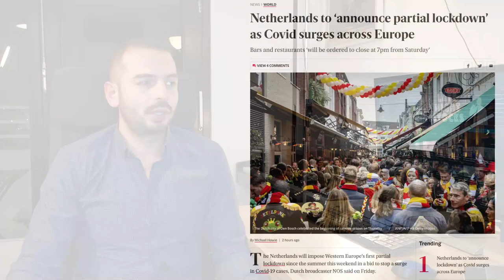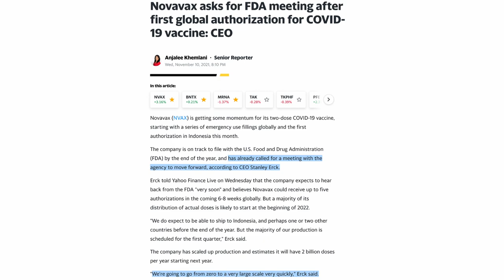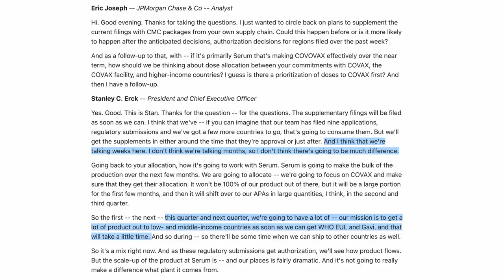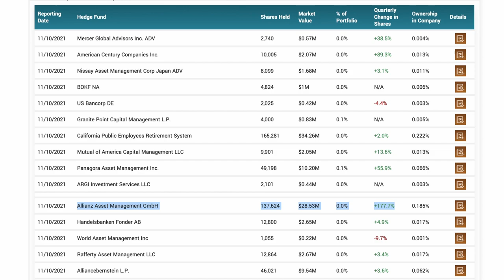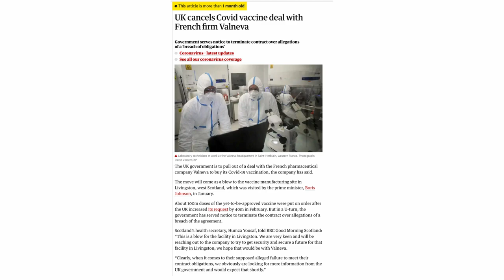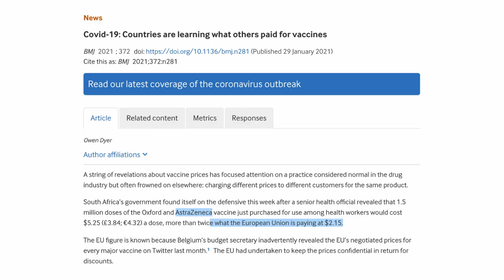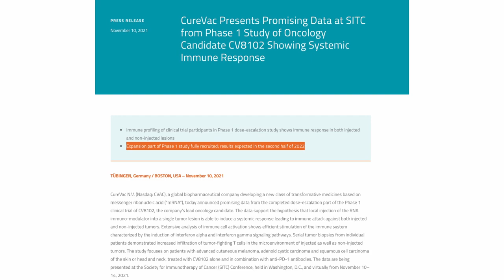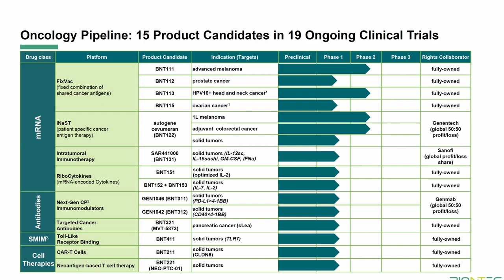BEST of LATECOMERS? | Novavax | Valneva | CureVac | Stock Analysis | NVAX | VALN | CVAC | Stock news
Today I want to make an update about three covid-19 vaccine makers namely Novavax, Valneva, and Curevac. These vaccine makers are late-comers but are there any chance for the new players? Now it is time to be careful and not every vaccine stock will make 5X like Moderna and BioNTech. Investors are now focusing on revenues and next year’s guidance rather than promising efficacy results. We published more than 30 vaccine videos in our channel and you can find previous videos in our vaccine playlist. If you have any questions or feedback, you can write them down below the video.

▬ Video Chapters ▬
00:00 Intro
00:50 End of Pandemic?
02:33 Novavax
06:24 Valneva
08:54 CureVac
12:12 Outro